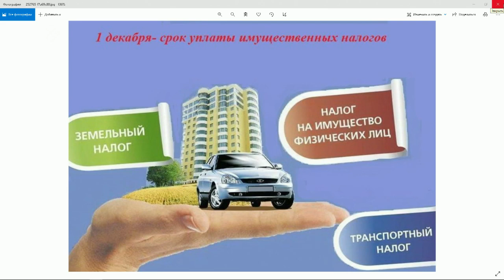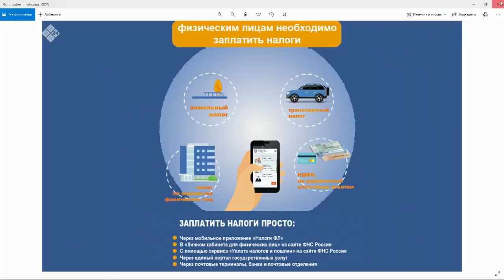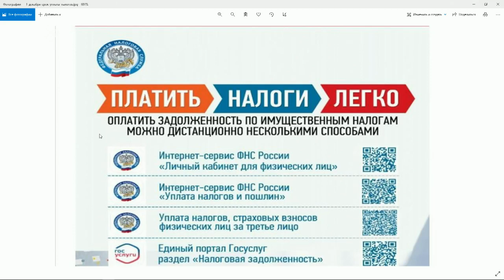«Якутск сегодня» (10.11.21)